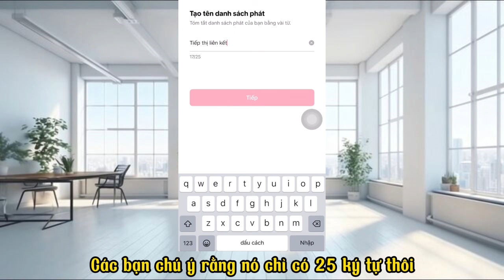Bí quyết nhiều view bằng cách tạo album video TikTok | Xây Kênh TikTok | Trần Mạnh MKT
Chào mừng anh chị đã đến với Kênh Trần Mạnh Mkt.
Và nếu như anh chị đã đến với kênh Trần Mạnh Mkt này thì chắc chắn anh chị đang tìm kiếm một người hướng dẫn anh chị có thể kinh doanh được trên: Facebook, Tiktok, Youtube, Shopee... để phục vụ cho mục đích kinh doanh của mình đúng không?

Vậy thì anh chị đã có duyên với kênh Trần Mạnh Mkt rồi, anh chị đừng rời đi nếu chưa nhận được giá trị nào nhé!

Trong kênh Trần Mạnh Mkt chuyên hỗ trợ những người mới kinh doanh online nên Trần Mạnh đã tạo ra một chuỗi video đơn giản, từng bước một để anh chị chỉ cần xem là hiểu và tự mình có thể làm theo để áp dụng vào công việc kinh doanh.

Để hỗ trợ anh chị tốt hơn anh chị nhắn tin với Trần Mạnh qua Fb nhé
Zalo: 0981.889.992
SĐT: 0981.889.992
tiktok shop,
bán hàng trên tiktok shop,
tiktok shop người bán,
bán hàng trên tiktok,
cách bán hàng trên tiktok,
cách bán hàng trên tiktok shop,
cách liên kết tiktok shop với tiktok,
cách liên kết tiktok shop với tài khoản tiktok,
hướng dẫn liên kết tiktok shop với tiktok,
hướng dẫn liên kết tiktok shop với tài khoản tiktok,
cách liên kết tiktok với tiktok shop,
hướng dẫn liên kết tiktok với tiktok shop,
liên kết tiktok shop với tiktok,
liên kết tài khoản tiktok shop với tiktok ,
liên kết tài khoản tiktok với tiktok shop,